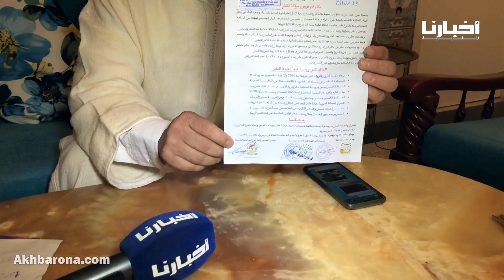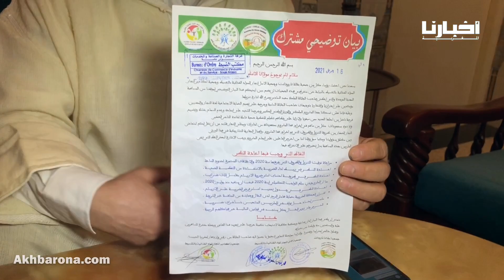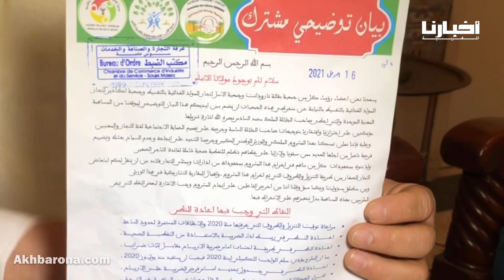ارباب المحلات التجارية يضربون عن العمل بأكادير ضدا في حكومة العثماني